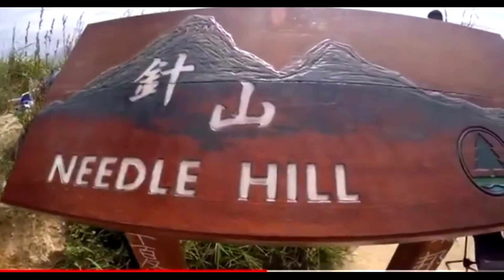Mid Summer Trail Race||Needle Hill Challenge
Midsummer Trail Race is an ultra marathon Race in the Middle of summer

A very challenging Race for every trail runners because of  brutal climb from shingmoom reservoir to needle hill ...

Needle Hill or Cham Shan (Chinese: 針山) is a mountain in New Territories, Hong Kong. It has an altitude of 532 m.[1] This is a part of a popular hiking route including Grassy Hill and Tai Mo Shan. The mountain got its name due to the resemblance of a needle by its peak.

If you would like to help this channel to grow in any amount from the bottom of your heart